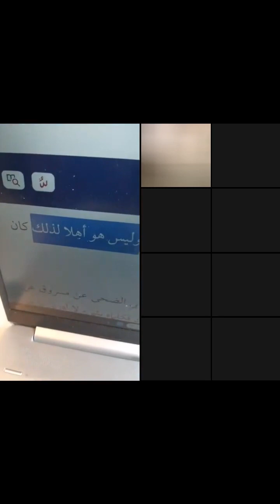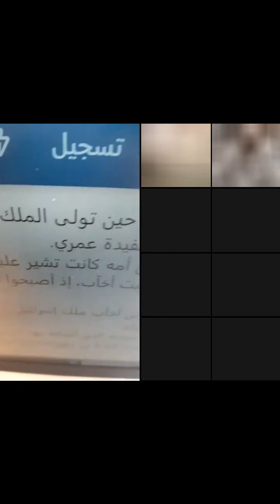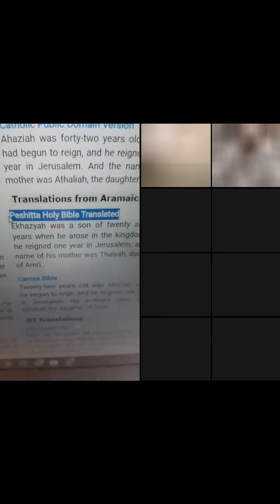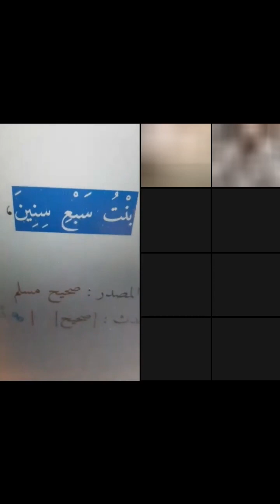الحوار الإسلامي المسيحي - الجزء الثالث والستون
اهلا بكم في كنيسة يسوع المسيح . كنيستنا ليست تابعة لأي طائفة، بل نحن أخوة نحب الرب يسوع المسيح ونؤمن بأن الكتاب المقدس هو المرجع الوحيد لكلمة الله وتعاليمه. نحن نطلب ملكوت الله أولا ونسعى الى الوحدة مع الاخوة على أساس الحق والمحبة.
لمعرفة المزيد عن رؤية كنيستنا يمكنكم زيارة موقعنا الرسمي
راعي الكنيسة: قيس جبرائيل

لمن يريد التبرع لخدمة الرب ونشر الاخبار السارة ومساعدة اليتامى والارامل يستطيع التبرع عن طريق الرابط التالي